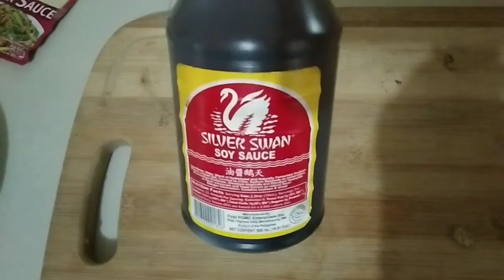adobong paa ng manok in oyster sauce (vlog#095)